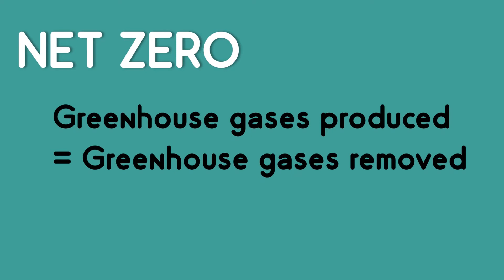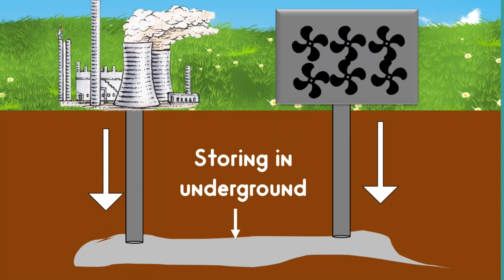What does Net Zero actually mean?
Net zero refers to the balance between the amount of greenhouse gas produced and the amount removed from the atmosphere. This means if we can capture all the greenhouse gases we emit, before it enters the atmosphere, then our net emissions will be zero.

Chapters:
00:00      Intro
01:04      Greenhouse gases
01:48      What is net zero?
02:18      How to achieve net zero?